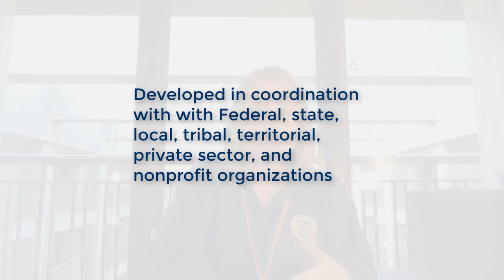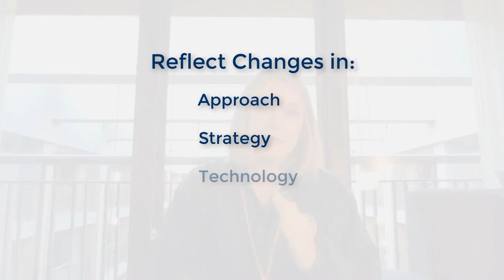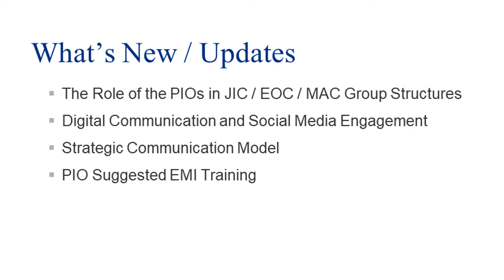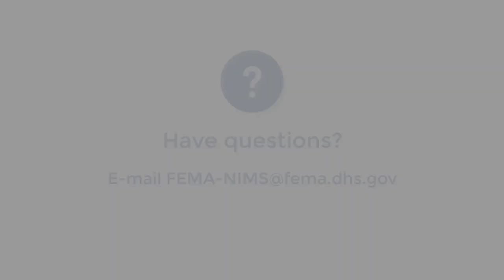NIMS Basic Guidance for PIOs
Shelley Pelcher discusses the updates to the NIMS Basic Guidance for PIOs. Shelley served as project officer for the 2020 revision of the document.